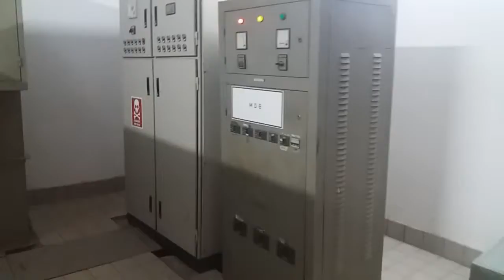কি ভাবে কারেন্ট সাফলাই দেয় দেখুন অবাক হবেন আপনি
this is video 11000 voltej karent jenaretor room power full support meching mentenech...